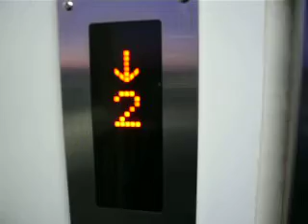日立エレベーター Part9 【小木津駅東口】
JR常磐線･小木津駅改札階～東口のエレベーターです。
こちらも日立製で2009年に設置されました。

メーカー:日立
用途:乗用
定員:11名
積載:750kg
方式:ロープ式(機械室なし)
車椅子操作盤:あり
アナウンス:あり
設置年:2009年
運転時間:4時30分～0時30分